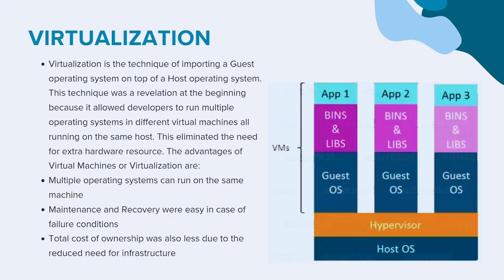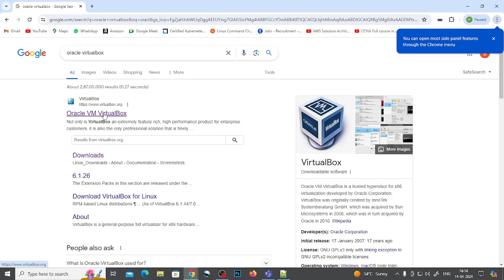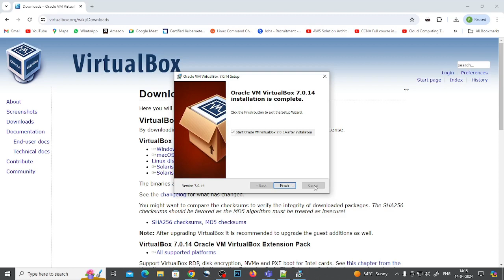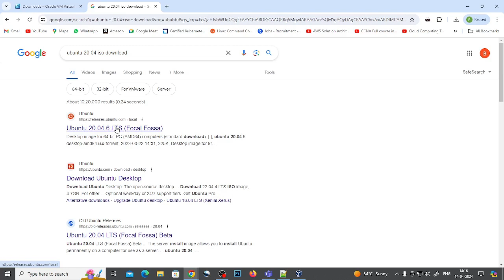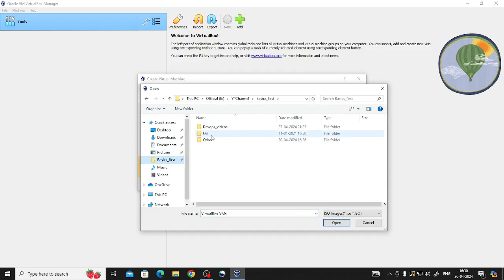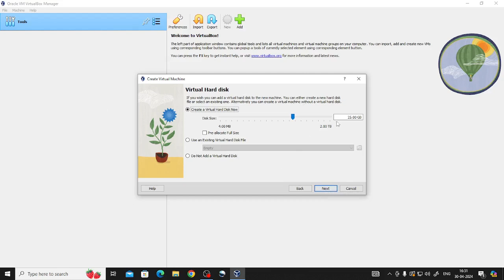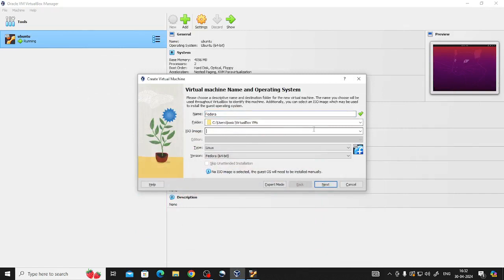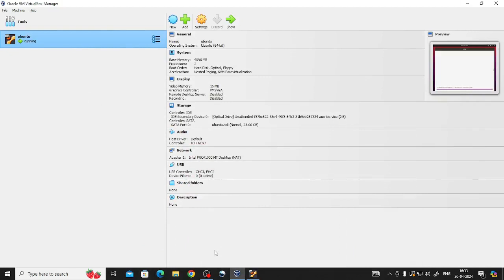Virtualization - Day 3 - Learn Devops in Kannada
Virtualization is a technology that allows multiple virtual instances of hardware or software to run on a single physical machine. It abstracts the underlying physical resources and presents them in a way that makes them appear to be separate and independent entities. Here's an overview of the key concepts in virtualization:

Host Machine: The physical hardware on which virtualization software is installed is called the host machine or host system. It provides the computing resources (CPU, memory, storage, network) that are shared among the virtual instances.
Guest Machine: Each virtual instance running on the host machine is called a guest machine or guest system. These virtual machines (VMs) behave like independent computers, with their own operating system, applications, and resources.
Hypervisor: The software layer that enables virtualization is called a hypervisor or virtual machine monitor (VMM). It sits between the physical hardware and the guest operating systems, managing and allocating the physical resources to the virtual machines. There are two main types of hypervisors:
Type 1 Hypervisor: Also known as a bare-metal hypervisor, it runs directly on the host's hardware without the need for a separate operating system. Examples include VMware ESXi, Microsoft Hyper-V, and Xen.
Type 2 Hypervisor: Also known as a hosted hypervisor, it runs on top of a conventional operating system (the host OS). Examples include VMware Workstation, Oracle VirtualBox, and Parallels Desktop.
Virtualization Modes:
Full Virtualization: In this mode, the guest operating system is unaware that it's running in a virtualized environment. The hypervisor intercepts and translates privileged instructions to ensure isolation and manage hardware access.
Para-virtualization: Here, the guest operating system is modified to be aware of the virtualization layer. This allows for more efficient communication between the guest and host, reducing overhead and improving performance.
Hardware-assisted Virtualization: Many modern CPUs include hardware features specifically designed to improve virtualization performance. Examples include Intel VT-x (Intel Virtualization Technology) and AMD-V (AMD Virtualization).
Virtualization Use Cases:
Server Virtualization: Consolidating multiple server workloads onto a single physical server to improve resource utilization and reduce hardware costs.
Desktop Virtualization: Running multiple virtual desktop instances on a single physical machine, enabling centralized management and deployment of desktop environments.
Application Virtualization: Isolating applications from the underlying operating system and hardware, allowing for easier deployment, management, and portability.
Network Virtualization: Creating virtual network overlays that abstract and virtualize network resources, enabling greater flexibility and scalability in network infrastructure.